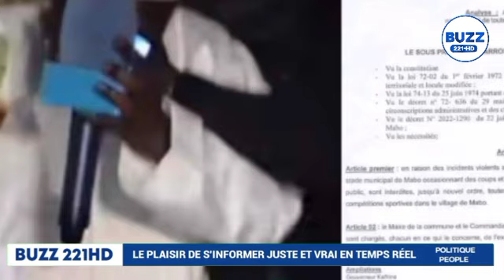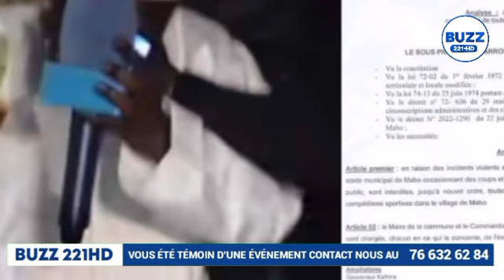🚨ça ch@uff encore Violencę finalement et...😱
ousmane sonko direct

ousmane bongo#

ousmane tounkara

ousmane sonko le 15 juilt2022

ousmane sonko le 15 juillet 2022

ousmane sonko avec serigne moudou asta mbacké

ousmane sonko

ousmaneousmane amadou diop

ousmane abdoulaye barro

ousmane anta ndiaye

ousmane artoghrol saison 1

ousmane arabe

ousmane artoghrol saison 2

ousmane artoghrol 99

ousmane artoghrol 103

ousmane artoghrol bambara

ousmane artoghrol

ousmane anemekou tour sonko malicounda

nemekou tour sonko joal

nemekou tour sonko direct

nemekou tour sonko ndiaganiao

nemekou tour sonko fissel

nemekou tour sonko en direct aujourd'hui

nemekou tour sonko tivaouane

nemekou tour sonko aujourd'hui

nemekou tour sonko

nemekou tour sonkopape alé niang dakar matin en direct

pape alé niang live

pape alé niang dakar matin

pape alé niang sonko

pape alé niang ousmane sonko

pape alé niang aujourd'hui

pape alé niang chronique

pape alé niang direct

pape alé niang

pape alépape alé niang el hadji ndiaye

pape alé niang hier

pape alé niang dakar matin en direct

pape alé niangassemblée nationale senegal aujourd'hui en direct

assemblée nationale senegal aujourd'hui

assemblée nationale direct aujourd'hui

assemblée nationale sonko

assemblée nationale senegal ousmane sonko

assemblée nationale senegal

assemblée chrétienne de paris

assemblée nationale

assemblée nationale direct

assembléemoussa fall a bignona

moussa fall est malade

moussa fall gendarmerie

moussa fall acteur

moussa fall bandit

moussa fall general malade

moussa fall haut commandant de la gendarmerie

moussa fall malade

mossa fall

moussa fall generalpolice simulator patrol officers
ebarthélemy dias en direct

barthélémy diaz babacar fall

barthélémy et babacar fall

barthélémy diaz arrache le micro

barthélémy diaz aujourd'hui

barthélémy dias sur le 3eme mandat

barthélémy dias faram facce

barthélémy dias

barthélémy diaz

barthélémypolitique france

politique économique

politique budgétaire

politique sénégalaise

politique senegal 2022

politiquement correct

politique monétaire

politique

politique senegal

politiquejournalistes occidentaux fake news (6/10)

journalistes occidentaux

journalistes camerounais

journalistes en pls

journalistes algeriens assassinés entre 1993 et 1997

journalistes rts pleurent

journalistes clash

journalistes en danger alpha blondy

journalistesmilitaire militaire

militaire americain

militaire senegalais chanson

militaire senegalais chanson

militaire chanson

militaire ivoirien arrêté au mali

militaire musique

militaire senegalais

militaire qui rentre chez eux

militairemacky sall new york

macky sall parle de sonko

macky sall a tivaouane

macky
Touba mbacke

pr diomaye Faye Touba